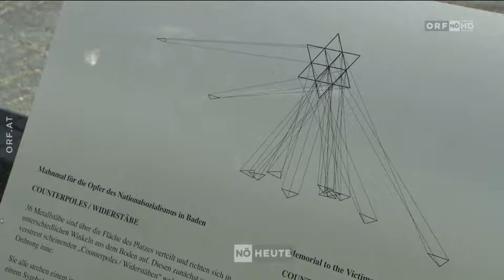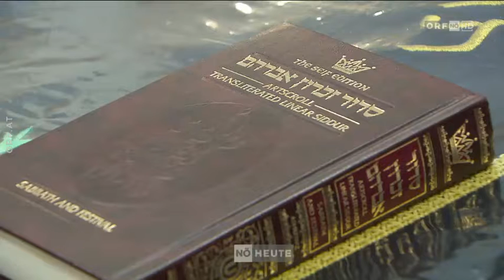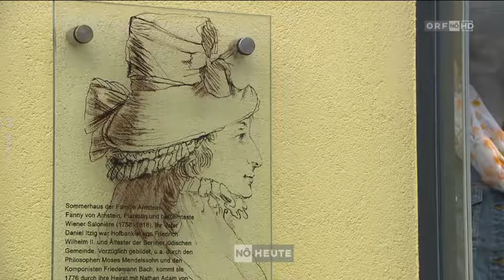Historischer Spaziergang durchs jüdische Baden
Vor dem Jahr 1938 gab es in Baden eine vielgestaltige jüdische Gemeinde, die nach dem Anschluss dem Nazi-Terror zum Opfer fiel. Von der Stadtgemeinde Baden werden einmal im Monat Stadtspaziergänge veranstaltet, die an das rege jüdische Leben erinnern.
Auszug NÖ heute vom 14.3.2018